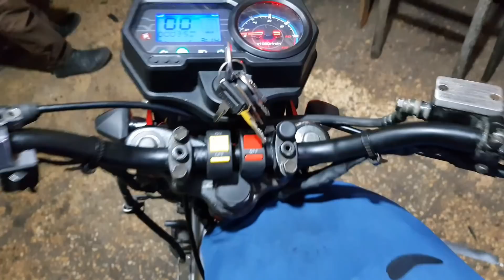Project disc brake on honda cg 125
Here we installing disc brake on cg 125

Gulshan-e-Iqbal block 5 opp rub medical behind Islamic school bilal center shop no 9 Tamoor Pervaiz motoz